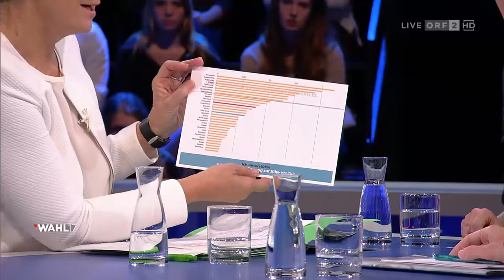Ulrike Lunacek über die Kurz-Version der OECD Studie